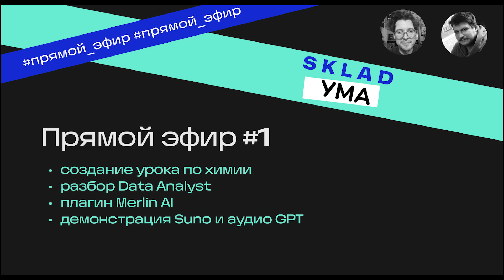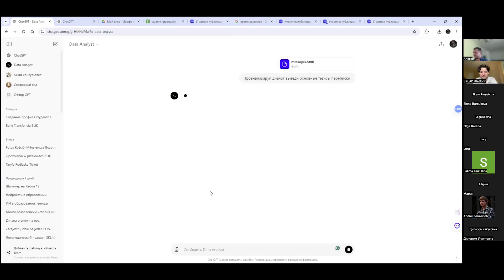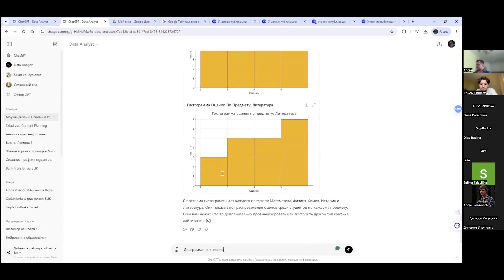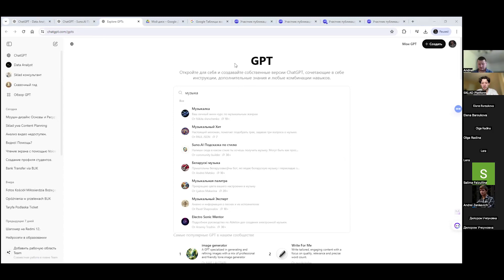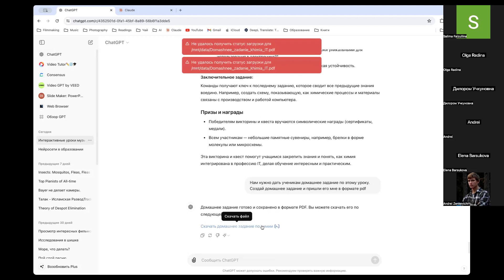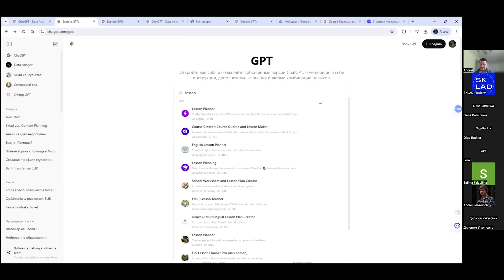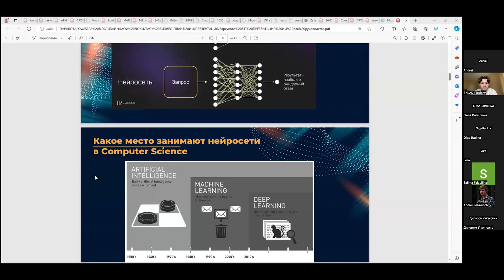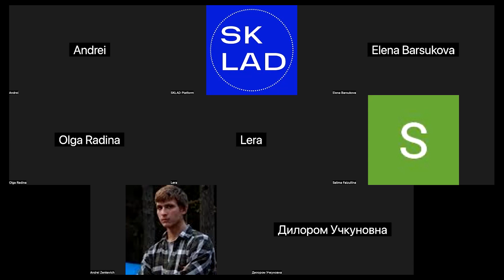Склад Ума Эфир №1 Создаем урок по химии, обсуждаем Data Analyst, демонстрируем Suno AI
Онлайн - курсы и международные онлайн - стажировки на сайте skld.me